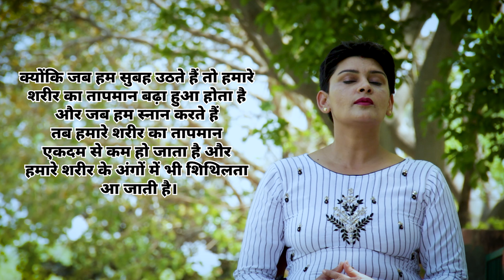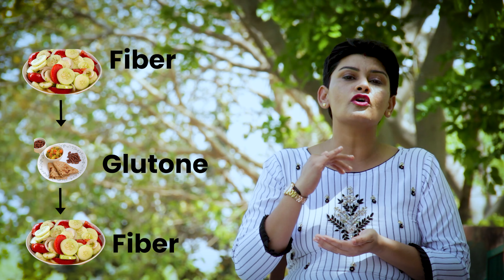स्वस्थ और लंबा जीवन जीने के आसान तरीके | By Dr. Meena Kumari (sr. Neurotherapist)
इन आसान तरीकों से स्वस्थ और लंबा जीवन जीने के आसान तरीके
Dr. Meena Kumari
Sr. Neurotherapist
Pg. Yoga: DLMNT, BWSSC, NSDC
Exp. 5 Years in Neurotherapy